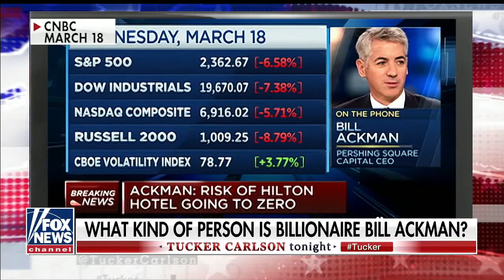Tucker Carlson speaks on Bill Ackman (billionaire hedge fund guy made tons off coronavirus panic)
Tucker: What kind of person is billionaire Bill Ackman?
March 27, 2020 - 3:13 - Billionaire hedge fund manager Bill Ackman's amoral greed adds nothing worth having to our country and often hurts us.

Tucker Slamming Billionaire Bill Ackman For Profiting Off Market Hysteria He Helped Create

"He's an amoral greedhead whose behavior adds nothing to our country & often hurts us."

"What kind of society thinks that Bill Ackman is a role model? We should ask ourselves that."

9:30 PM · March 26, 2020
The Columbia Bugle 🇺🇸
Truthful & America First Conservative Political Commentary. Our hearts are in the trim! RT'd by
twice! (9/2/17)
The Swamp, DCinstagram.com/columbiabugle/ Joined July 2015
91.8K Following
130.2K Followers